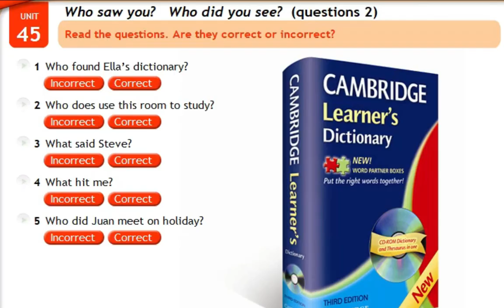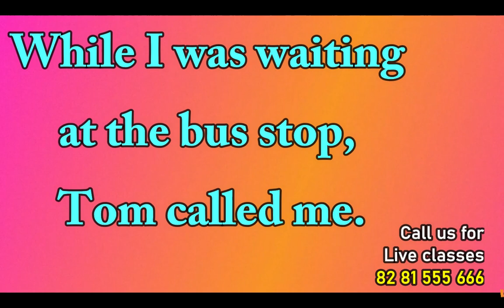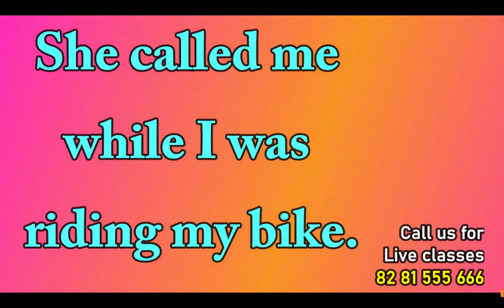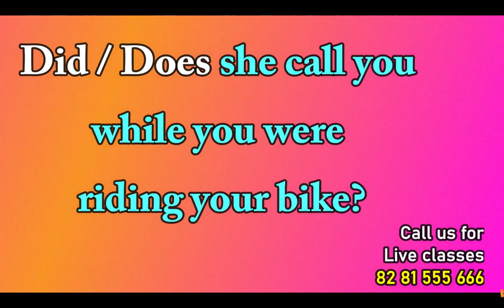WhatsApp Group | English sentences | grammar | Spoken English class in Malayalam | past tense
Spoken English class in Malayalam. This is a new way to learn English quickly and fluently.

The topics we include in our videos:-
Spoken English class in Malayalam
12 tenses | Tense | grammar |
past tense
Important English sentences
Best spoken English class in Malayalam
Spoken English class in Malayalam YouTube
English grammar in Malayalam part 1
Spoken English
English online class in Kerala